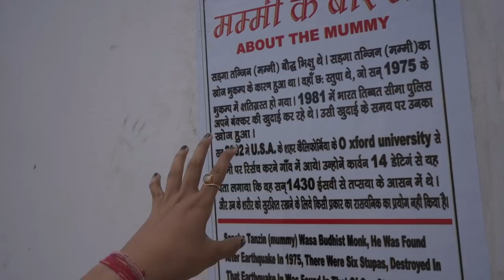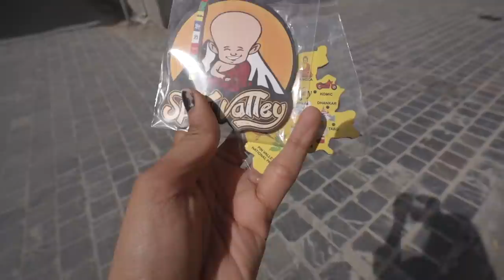Ek Raat Inke Saath 😳 Dar Lag Rha Hai 😱 Tabo